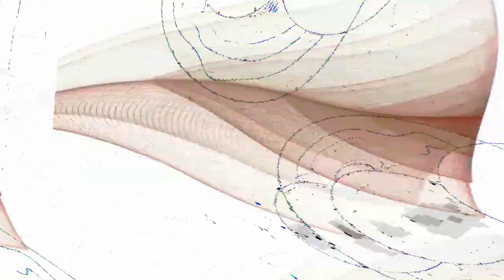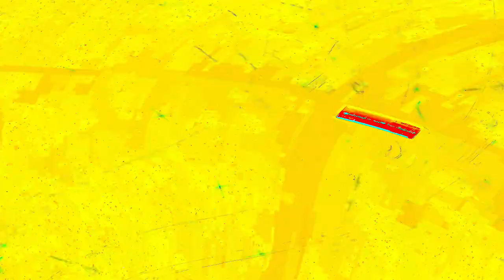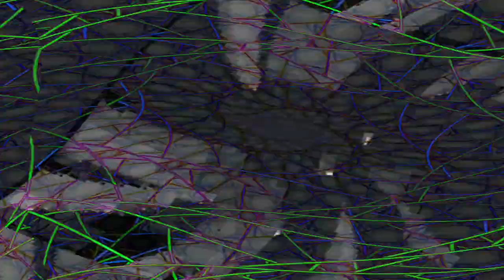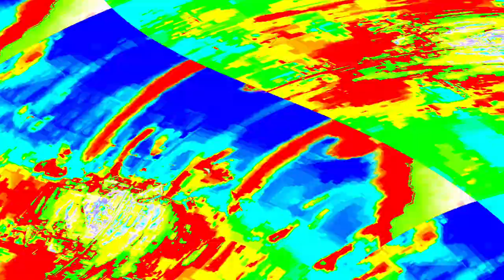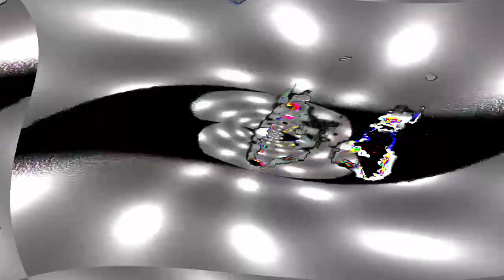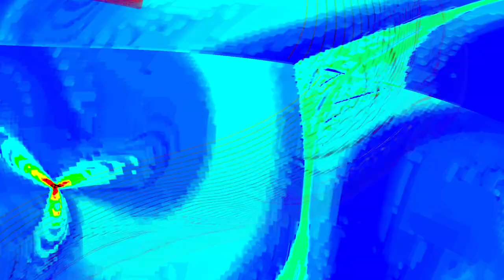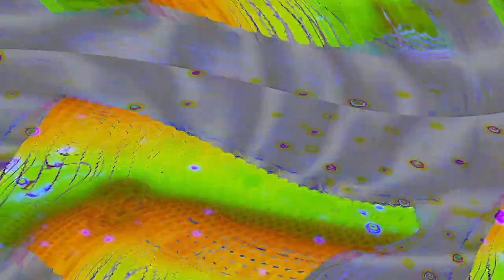[EPILEPSY WARNING] Movie 24 04 25 10h47m15s